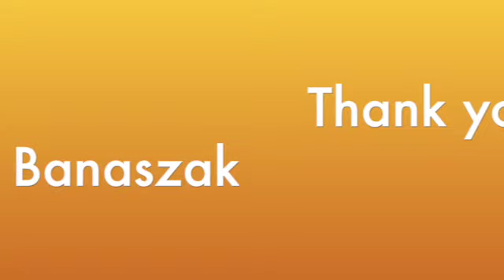Greg Banaszak Visits LMS Band 2023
LaMuth Middle School welcomed professional saxophonist Greg Banaszak to our band room on Tuesday, May 16, 2023. He held a masterclass for our seventh grade saxophone players and a rehearsal clinic for our Pops Ensemble. Mr. Banaszak appeared due in part to the generous support of our Riverside Band Boosters, Vandoren, Selmer and RS Berkeley.